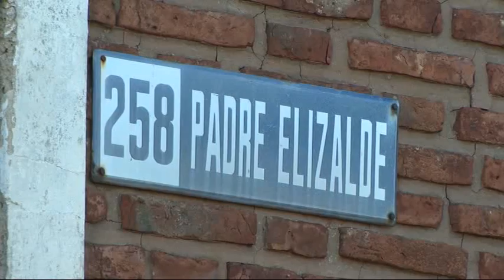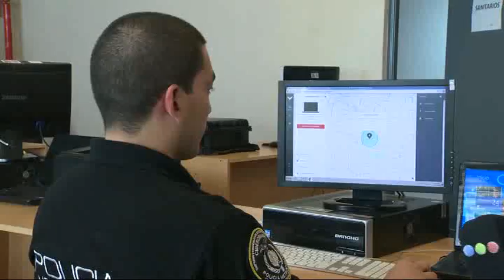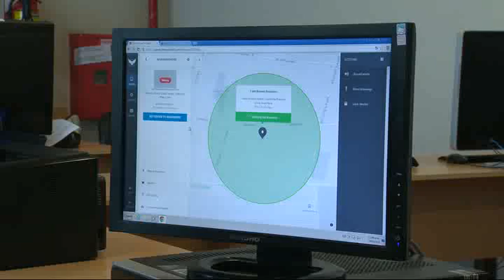RECUPERAN COMPUTADORA ROBADA CON SOFTWARE ANTIRROBO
Robo una computadora y fue descubierto por un programa espía, la dueña de la Notebook había instalado el software que le permitió saber donde vivía el ladrón, una foto del rostro le permitió descubrir que era el novio de una amiga, hizo la denuncia y la policía se encargo del resto.